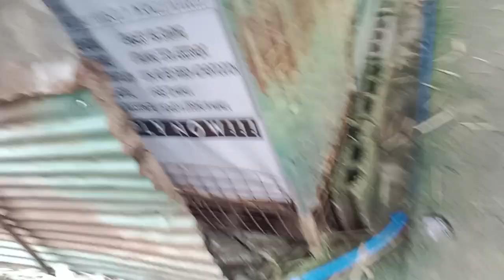June 24, 2023